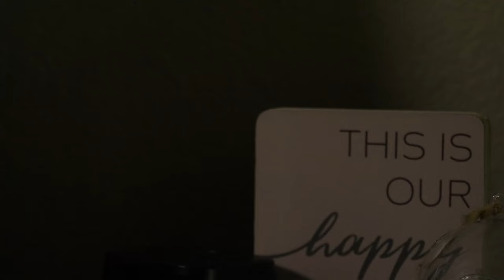Council Stone - Over You (feat. Cassie Latshaw) [Official Music Video]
The official new music video of Over You  (feat. Cassie Latshaw). Written by Skip LaBass. Released by songwriters Skip LaBass and Darren Lightfoot, July 2022.